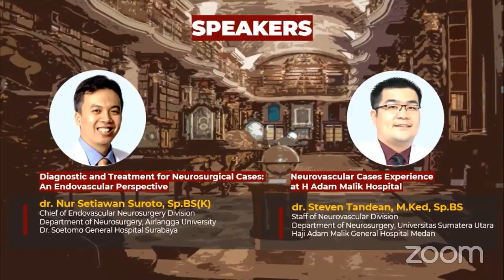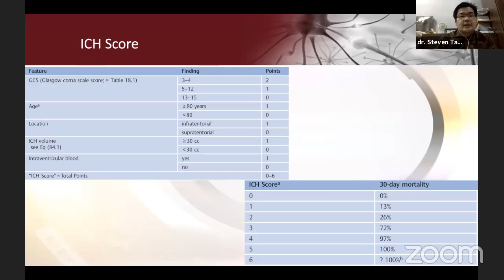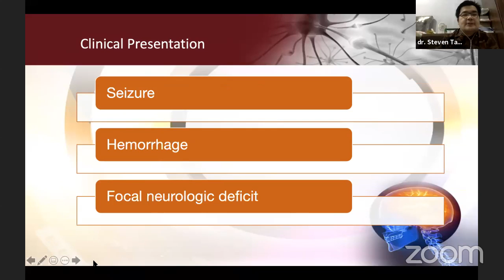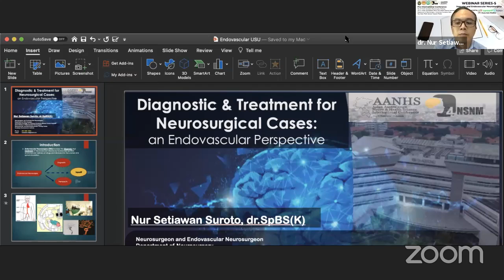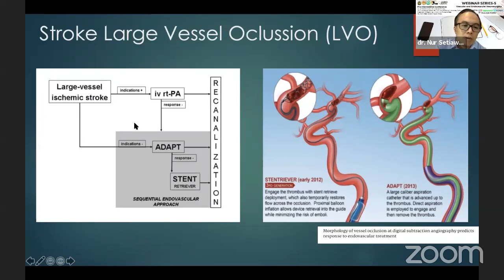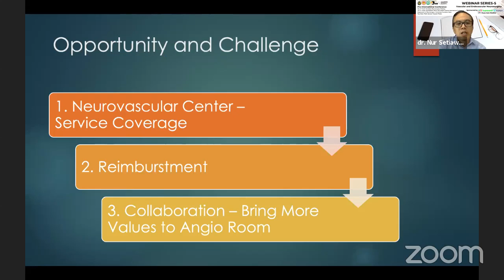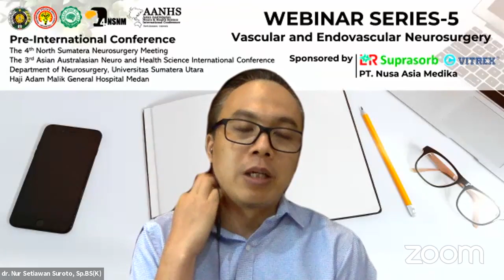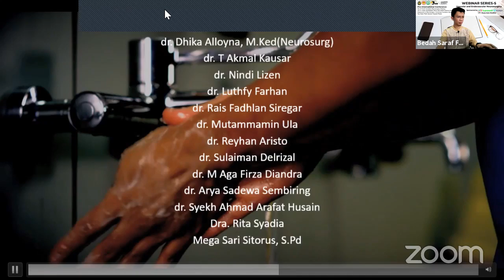Webinar Series 5 - Vascular and Endovascular Neurosurgery